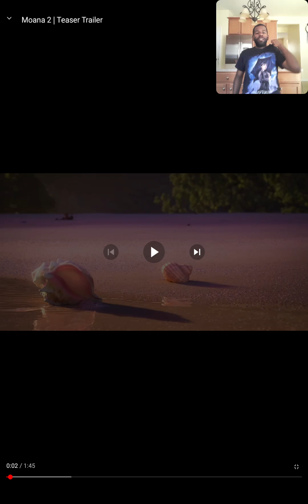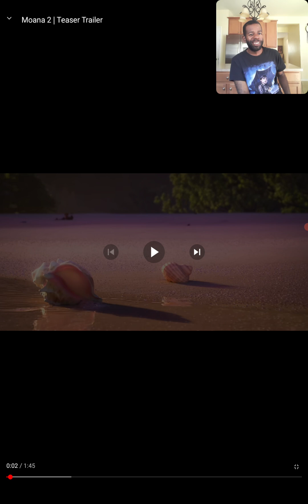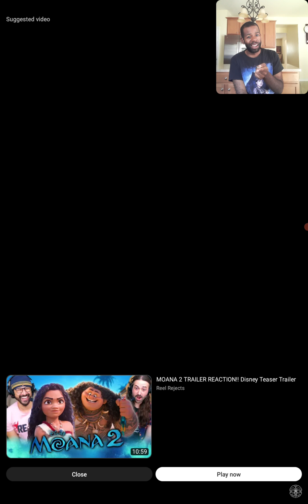Moana 2|Teaser Trailer REACTION!!!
I understood that reference